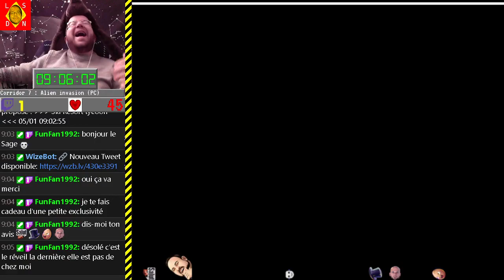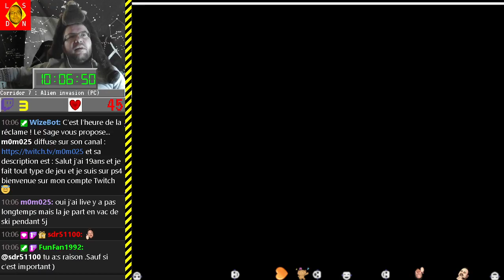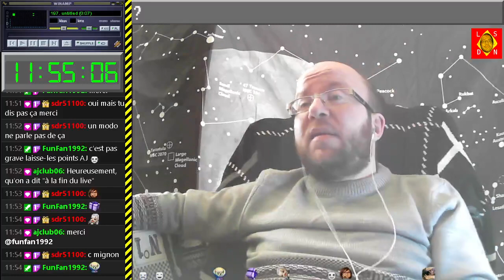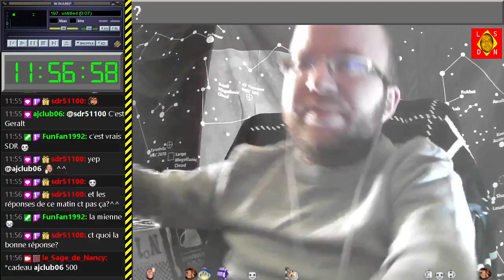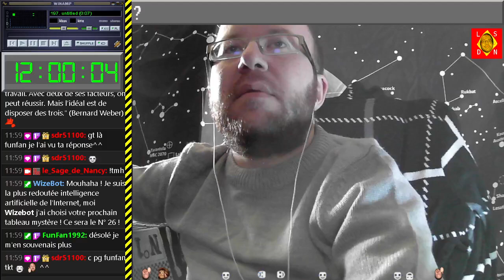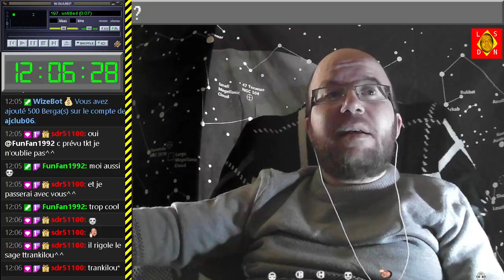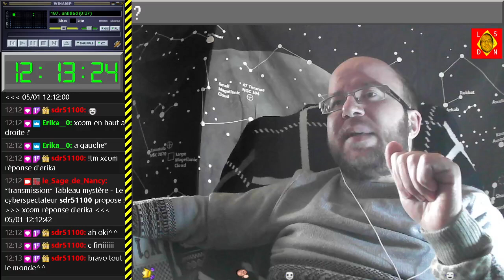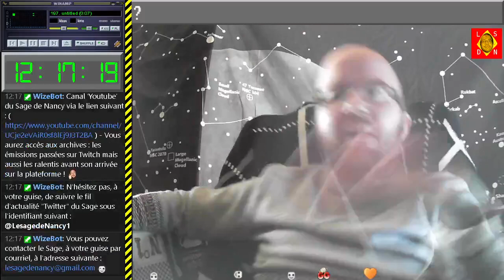[05-01-2022] Corridor 7 - Alien Invasion [LSDN]